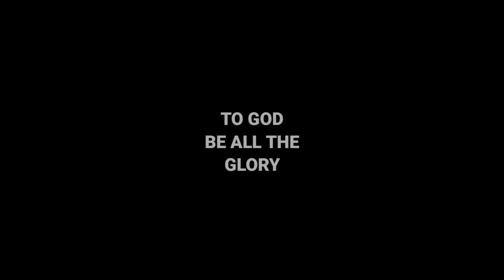VLOG#132 Mio Sporty BKK Concept || Thai concept || yamaha mio || motorcycle review